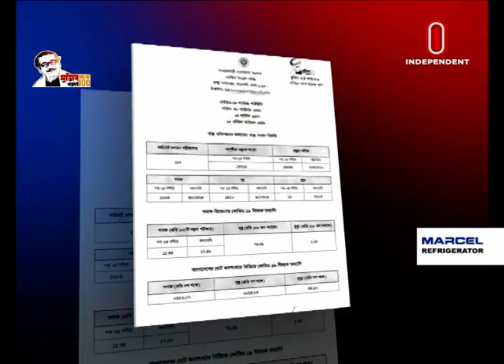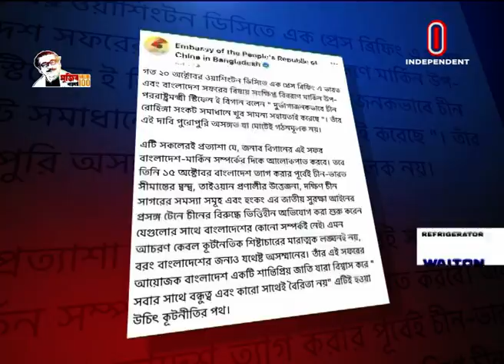News AT 04 PM | সমগ্র বাংলাদেশ | [30 October 2020]